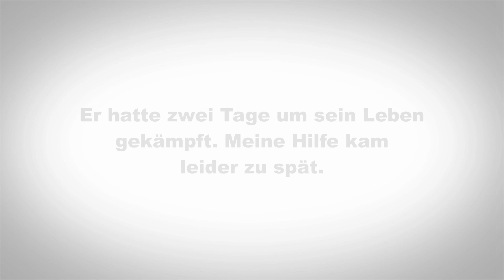Es tut mir so leid - Tiernotruf #163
Ein Mauersegler hing mindestens zwei Tage unter einer Dachrinne fest und kämpfte in etwa 15 m Höhe um sein Leben. Die Sicherung des kleinen Vogels war äußerst schwierig, da ich ihn von dem winzigen Balkon kaum erreichen konnte.